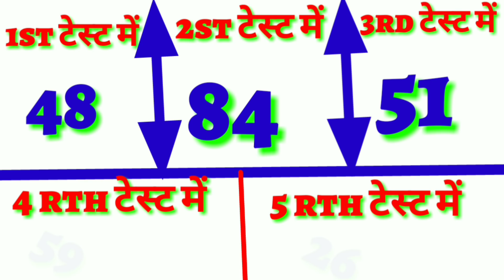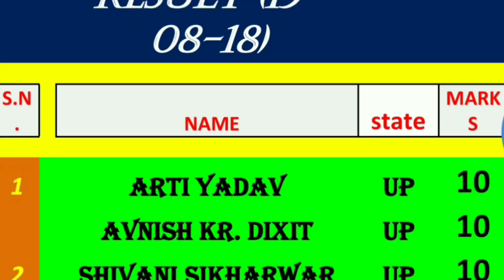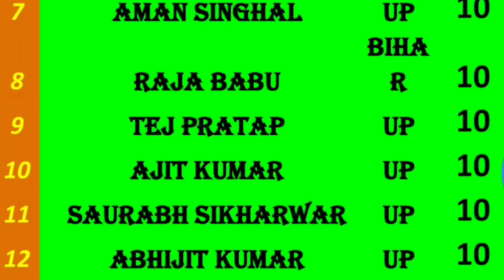Class 12 Test Result जाने up के student कितने अंक लाये गणित में in हिंदी